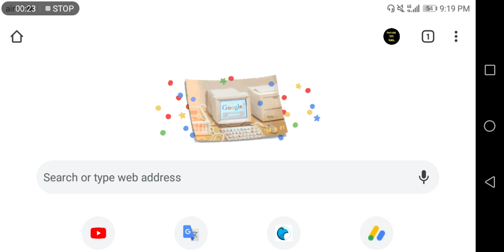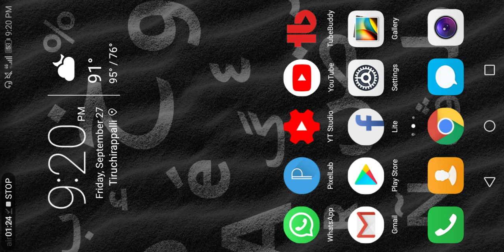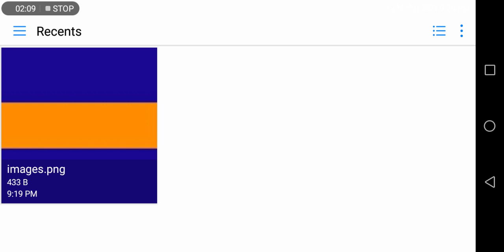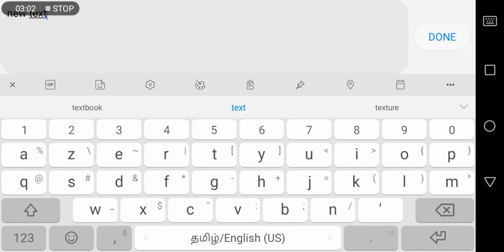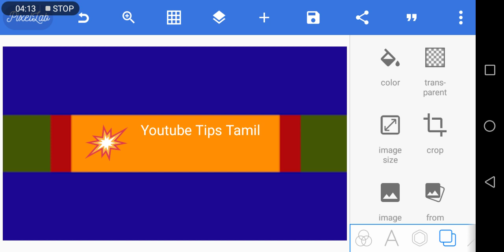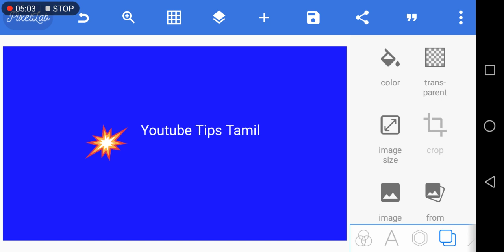How To Create Channel Banner on YouTube In Tamil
How to create youtube Channel banner simple way I'm explaining and demo in tamil language.